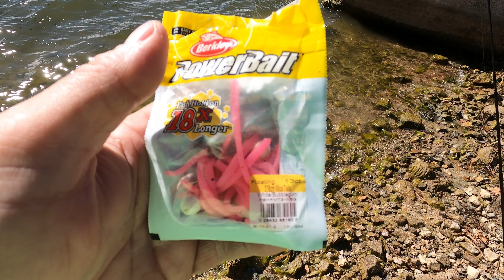Trout Fishing The North Shore Of Big Bear Lake